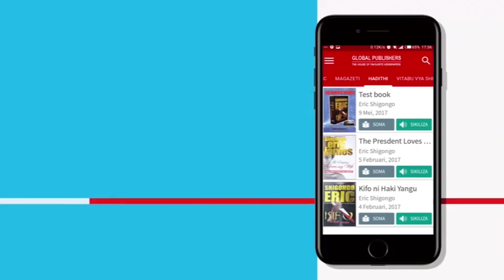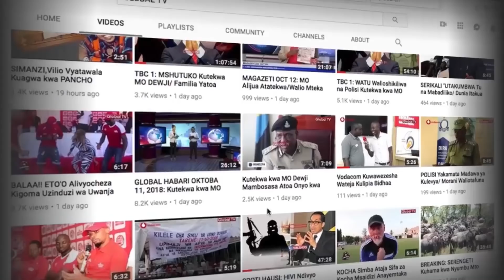WALTER CHILAMBO atengwa baada ya wokovu/ Alivuta bangi mafichoni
FaceBook Instagram Twitter Install Global App: ANDROID Install Global App: iOS